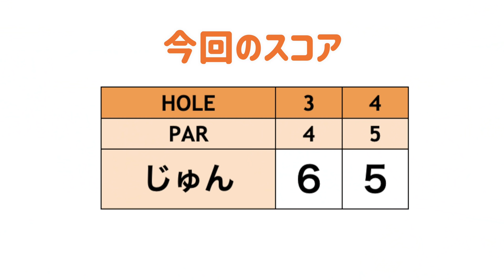常に80台のじゅんちゃんがティーショットで考えていること【クイズ！リンゴルフ王#2】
今回は貴重なじゅんちゃんの1人ラウンドです。
スコアの目標は88切り！！
毎度じゅんちゃんがこそこそやっているラウンド中の小技が丸裸に!?!?
さらに、カメラマンの山ちゃんが考えたリンゴルフに関するクイズに答えながらラウンドしていきます。
皆さんも一緒にクイズの答え考えてみてね！！

クイズ！リンゴルフ王
【第2問】
じゅんちゃん初登場は2016/12/07の予告動画でした。問題です。この初登場の動画は第何回目でしょう？
【第3問】
ゆっこちゃんに関する問題です。2017/11/01のゆっこちゃんとこころちゃんが千葉バーディークラブをラウンドした動画で2番ショートホールでゆっこちゃんが珍プレーをしました。キャディさんも驚く珍プレーの内容はなんでしょう？